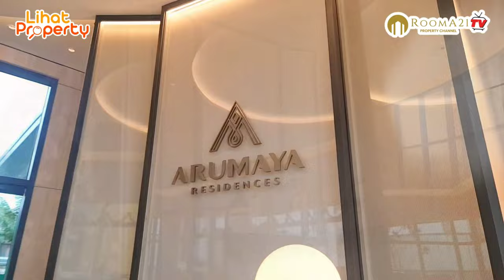Berada Di Jalur MRT | Apartemen Siap Huni | Di Simatupang Jakarta Selatan | Arumaya Residences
ArumayaResidence adalah apartemen mewah yang berada di TB Simatupang, salah satu kawasan bisnis di Jakarta Selatan.

Apartemen ini dikelilingi berbagai fasilitas publik serta infrastruktur vital, sebut saja Jakarta Outer Ring Road (8 menit), Stasiun MRT Lebak Bulus (4 menit), dan lainnya. Bisa dikatakan apartemen ini terintegrasi dengan berbagai tempat penting di ibu kota.

Rumah sakit berkualitas seperti RS Siloam juga bisa diakses dengan waktu 30 dari lokasi apartemen. Jika ingin berbelanja, Anda dapat mengunjungi Cilandak Town Square dengan waktu 8 menit berkendara.

Hunian vertikal ini juga dilengkapi dengan berbagai fasilitas internal menarik, misalnya sky lounge, infinity pool, rooftop gym, reflecting pound, family lounge, dan sebagainya.

Berdiri diatas lahan seluas 7.000m2, Arumaya Residences dekat dengan koridor TB Simatupang, Jakarta Selatan. Hunian ini dibangun secara ekslusif hanya satu tower. Apartemen ini mengusung konsep rumah pintar alias smart home, serta membawa konsep apartemen yang sensible-stylish-sophisticated.

Teknologi smart home ini menghubungkan penghuninya dengan segala piranti elektronik melalui sambungan internet. Penghuni dapat mengontrol segala urusan elektronik mulai dari pengaturan lampu, AC, peralatan elektronik dan lain sebagainya dari jarak jauh melalui gawai pintarnya, seperti ponsel ataupun tablet.

Berdiri di ketinggian 24 lantai, Arumaya memiliki 246 unit yang siap dibangun. Terdiri dari tipe satu kamar yang luas dengan ukuran semi gross 55m dan nett 45m2. Tipe dua kamar dengan ukuran semi gross 82m2 dan nett 67m2. Sedangkan untuk tipe tiga kamar dengan ukuran semi gross 120m2 dan nett 97m2.

Setiap unitnya memiliki balkon yang luas dengan dua view yang ditawarkan. Bagi penghuni yang menyukai gemerlap lampu dan pemandangan Jakarta pada malam hari bisa memilih view kota. Bagi penghuni yang menyukai ketenangan, pemandangan ke gunung bisa menjadi piihan.

Dari segi interiornya, Arumaya menyuguhkan konsep interior semi furnished. Lantai menggunakan material marmer pada lantai di area publik dan wood laminated flooring di kamar tidur. Kedua material ini memberikan kesan mewah pada hunian secara instan.

Untuk menambahkan kesan ruangan terasa lebih luas, hunian ini dibangun dengan langit-langit yang dengan tinggi mencapai 3 meter. Fitur ini tentu tak bisa Anda dapatkan pada apartemen kebanyakan. Untuk dindingnya, hunian ini pun mengaplikasikan kaca secara keseluruhan pada dinding luarnya sehingga kesan mewah terasa sangat kental.

Dari segi arsitekturnya, Arumaya terinspirasi oleh kekayaan budaya lokal Indonesia. Sehingga pihak pengembang mengimplementasika motif batik parang pada fasad hunian vertikal ini. Untuk desain interiornnya sendiri, Arumaya bekerjasama dengan tim desainer dari Ptang Studio Limited yang berbasis di Hong Kong.

atau